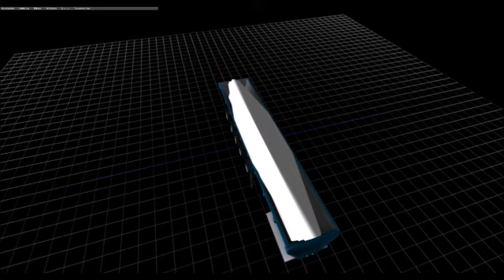Visual trailer loading system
This is the "TROUT" trailer made by Neg_ice.
Added a simple visual loading system to it.
Not perfect and needs some more refining, but a good start anyway.

Keep digging...Lifter